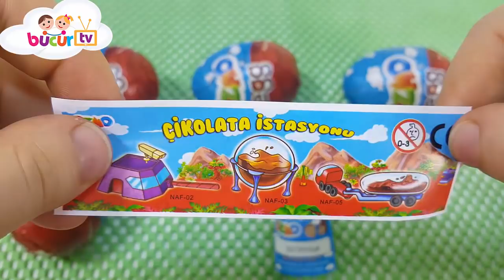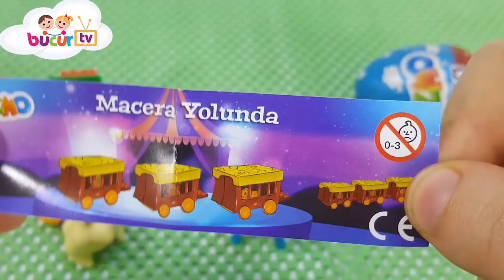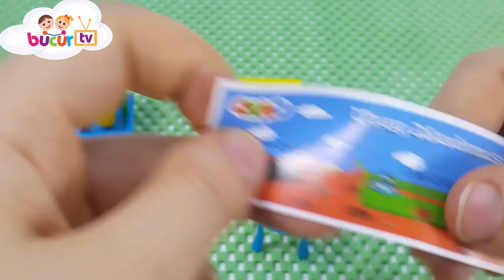6 Tane Ozmo Egg Sürpriz Oyuncaklı Yumurtalar Açıyoruz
Bugün, tam 6 tane ozmo egg sürpriz yumurtalar açıyoruz bakalım bize hangi oyuncaklar çıkacak